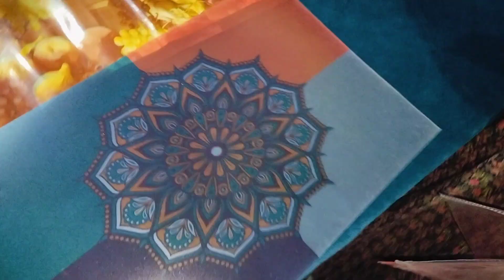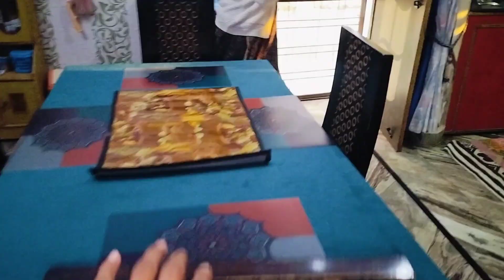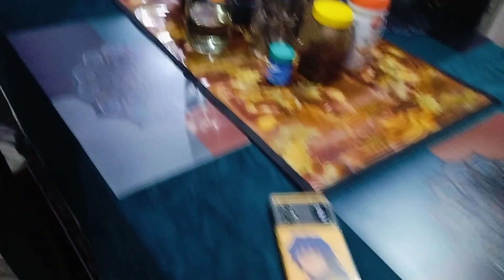ऊपर तो चली गई मगर नीचे आने में 😲। आज यह काम भी पूरा हुआ।gusainvlogs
घर के छोटे मोटे काम भी हुए आज पूरे।।
Hello Guys 🤗
Gusain Vlogs here 👍
We upload daily vlogs and our life vlogs 💐
So,If you like our vlogs so, don't forget to...
  And
To our channel 🙏
We share our daily life vlogs with you 😊 🙏
I hope you like our video 📸
Take Care 💗💗